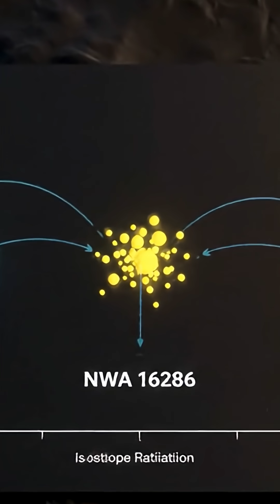Ancient Moon Rock Found in Desert Fills Missing Billion Years of Lunar History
A newly discovered Moon meteorite is rewriting what we know about lunar volcanism. Found in the Sahara in 2023, this 2.35-billion-year-old basaltic rock, NWA 16286, contains a chemical signature never seen before. It fills a billion-year gap in the Moon’s volcanic timeline and doesn’t match any samples returned by Apollo, Luna, or Chang’e missions.

Studied by the Florida Planets Lab, this unbrecciated, high-potassium lunar basalt confirms the Moon remained volcanically active far longer than previously confirmed.